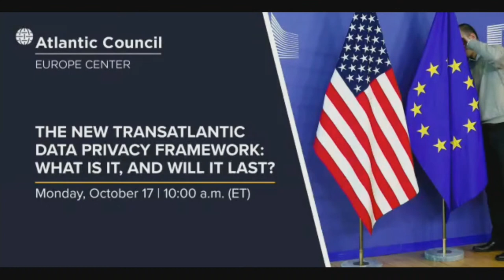The new transatlantic data privacy framework: What is it, and will it last?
The Europe Center hosts a discussion with transatlantic privacy experts and officials to unpack the transatlantic data privacy framework and its long-term viability.